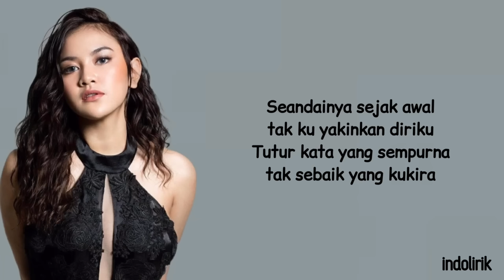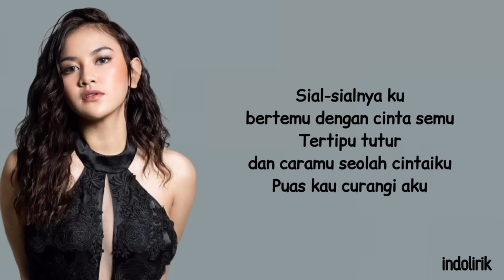Mahalini - Sial | Lirik Lagu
Sial · Mahalini

Album fábula

Sampai saat ini tak terfikir olehku

Andaiku tau semua akan sia-sia
Tak kan kuterima cinta sesaatmu

Andai ku tau semua akan sia-sia

sia-sianya ku bertemu dengan cinta semu